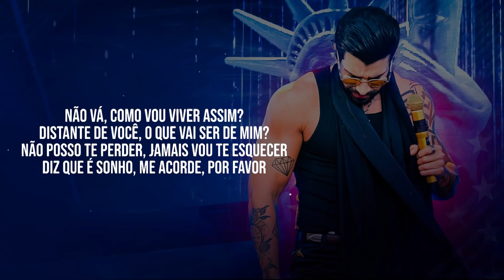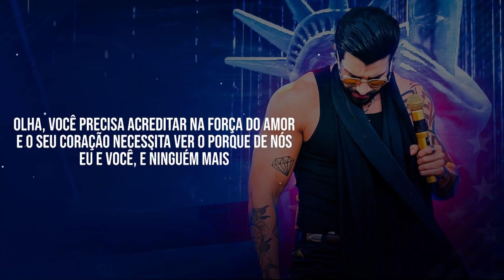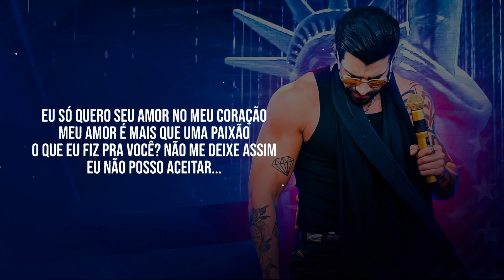Gusttavo Lima - Te Amo Cada Vez Mais (Letra/Lyrics)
🎤 Letra: Gusttavo Lima - Te Amo Cada Vez Mais

Pegue-me, aqueça-me em teu corpo, amor
Eu quero te amar como a primeira vez
No tempo em que eu era seu, só você e eu
E nos olhos o espelho da paixão

Não vá, como vou viver assim?
Distante de você, o que vai ser de mim?
Não posso te perder, jamais vou te esquecer
Diz que é sonho, me acorde, por favor

Eu só quero seu amor no meu coração
Meu amor é mais que uma paixão
O que eu fiz pra você? Não me deixe assim
Eu não posso aceitar o fim

Olha, você precisa acreditar na força do amor
E o seu coração necessita ver o porque de nós
Eu e você, você e eu e ninguém mais

Não vá, você tem que me escutar
Por Deus, me dê uma chance a mais pra amar você

Amor, amor
Eu não quero ver você partir
E aquela porta se fechar